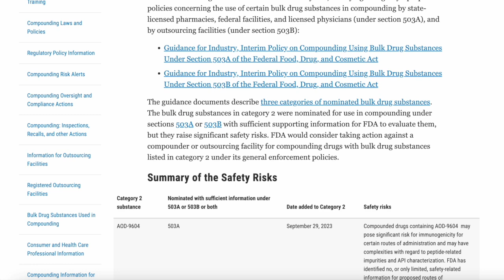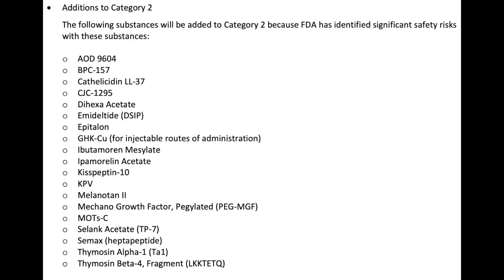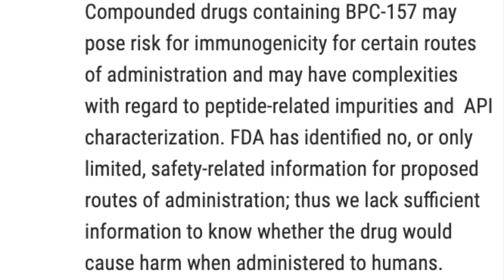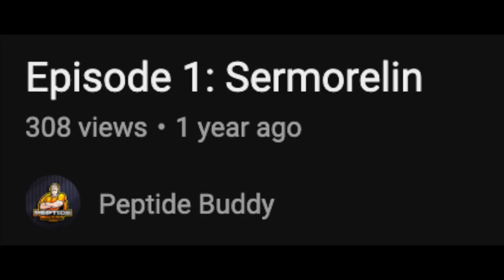The Peptide Battlefront: Unraveling the War on Biochemical Warriors! w/ Joe Rogan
🚨 Breaking News Alert! 🚨 Discover the latest developments in the world of peptides as we unpack the most recent FDA regulations that are reshaping the landscape of peptide research and usage. 🌐

🔬 In this video, we delve into the intricacies of the newly implemented FDA guidelines, exploring how they impact the production, distribution, and consumption of peptides. From therapeutic applications to fitness and beyond, these regulations are sending shockwaves through various industries.

📈 Join us for a comprehensive breakdown of the key changes, potential implications, and what it means for researchers, businesses, and the general public. Stay informed on the forefront of regulatory updates and ensure you're up-to-date with the latest standards.

🤔 Curious about how these regulations might affect your favorite peptides or future innovations in the field? This video has you covered! 💡